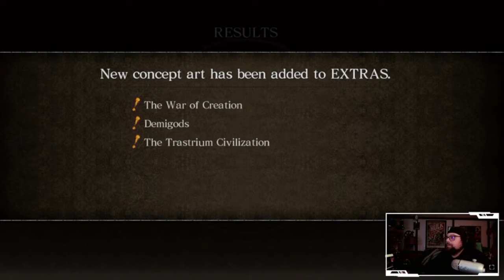Asura's Wrath - Part 02 - The Fall of Gohma Vlitra